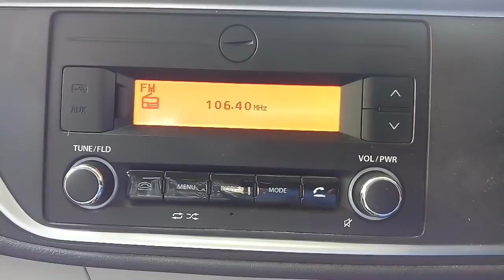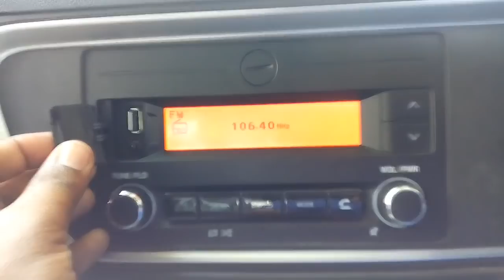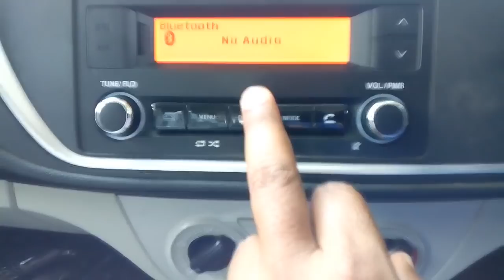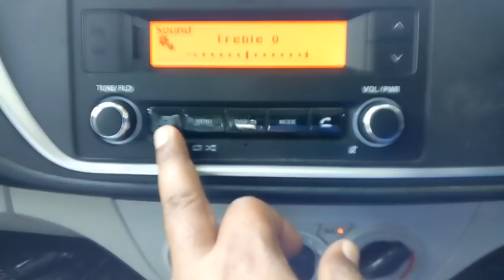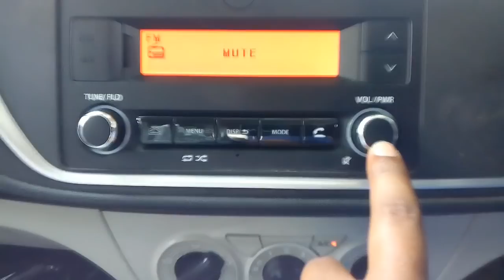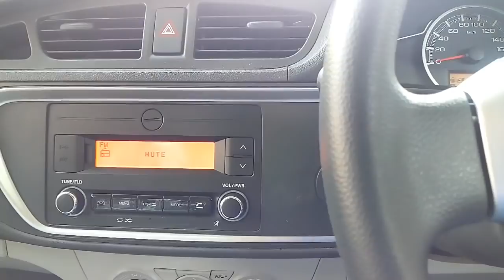Maruti Suzuki Alto 800 VXI 2019 infotenment system and voice quality review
Maruti Suzuki ALto 800 VXI infotenment system and voice quality real review 2019